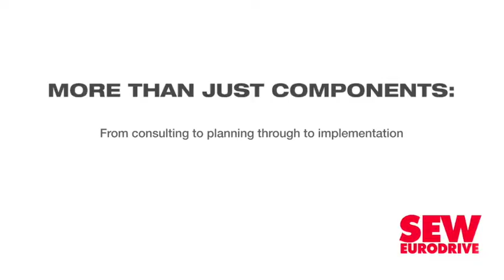Inaugural Africa wire, cable and tube conference gets under way in Jhb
Research and consulting company CRU and the Southern Africa–German Chamber of Commerce and Industry (AHK), along with global trade show, Wire & Tube as lead sponsor, on Monday kicked off the inaugural Africa Wire, Cable & Tube Conference, which is being held until November 13 in Johannesburg.